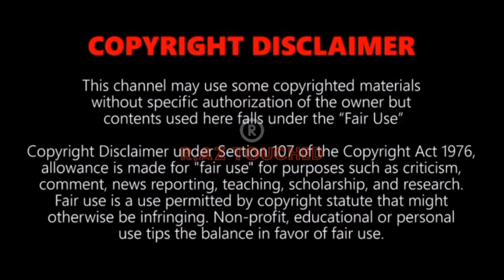Super Funny BUT Failed Videos 2019 (Animals Edition)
Animals and pets never fail to make us smile and laugh! Here are the best and the funniest animal videos! Simply the hardest try not to laugh challenge! Just look how all these dogs, puppies, cats, kittens,  behave, play, fail, make funny moves, react to different things and more! So ridiculous, funny and cute!

Get ready because these funny animals will make you laugh loud. Animals are the best, they are the number one stress reliever. They are the funniest, cutest and most ridiculous pet.

Watch 'til the end of this video, what this animals behave, play and failed. I bet you can't watch it 'til the end without laughing.

This video you see has been extracted from reliable and respectable sources.

All the clips used are not owned by us.
This video content that were used under creative commons licensed

Attributions :
Title:  Funny Fails Videos/TRY NOT TO LAUGH/funny vines compilation 2017
Channel : Funny Today
Publisher : Funny Today
Publication Date : June 28,2017